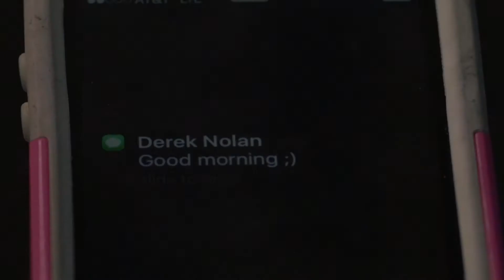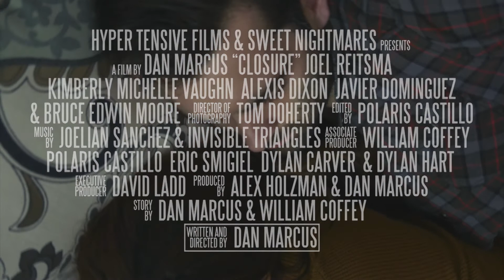CLOSURE - Official Trailer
Official trailer for the romantic thriller short film "Closure".